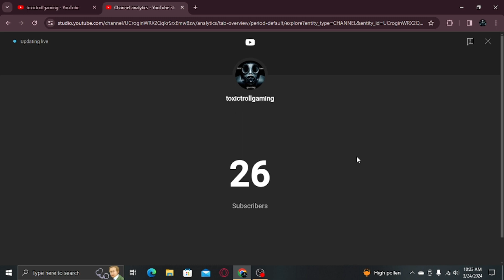what i look like in real life